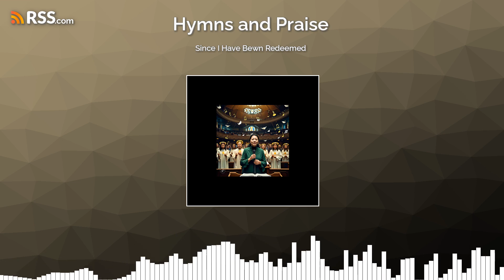Since I Have Bewn Redeemed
Sung by Zeres Vitto. MUSIC BY Julie Ann Kitchen.